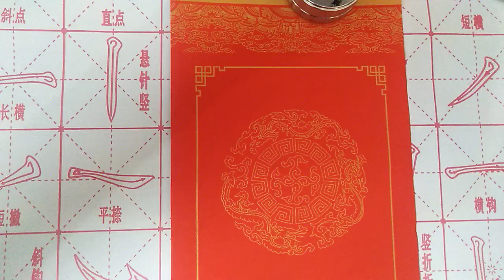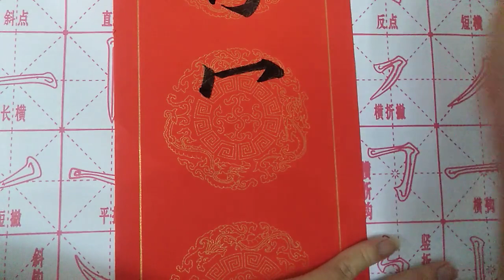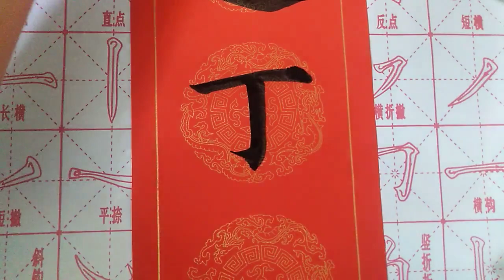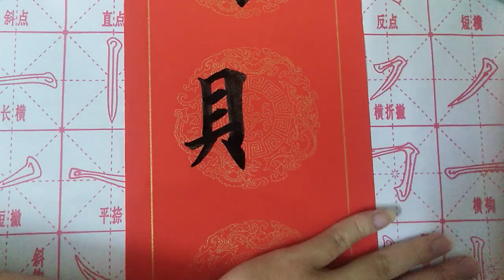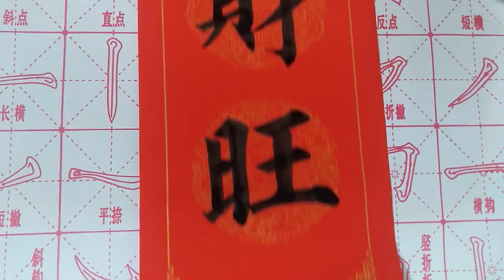这幅对联，作者一写好，就被众人抢购一空，厉害了！